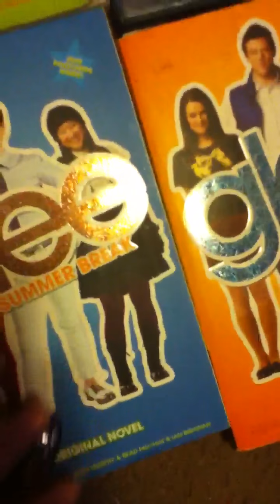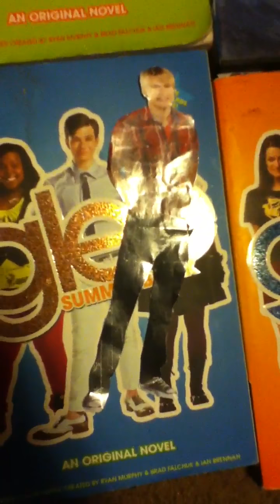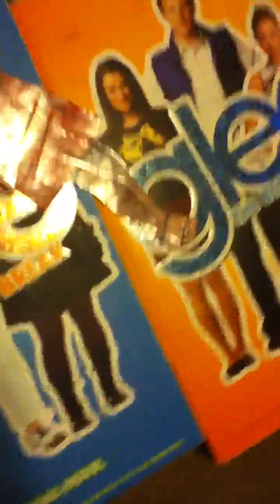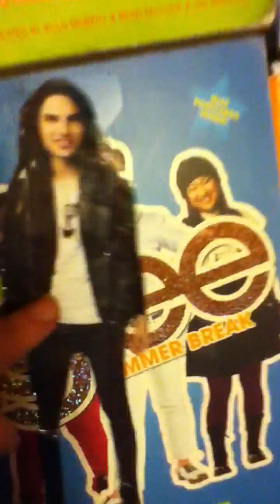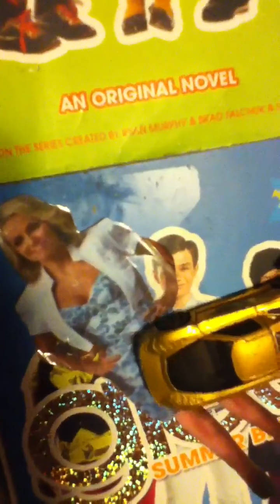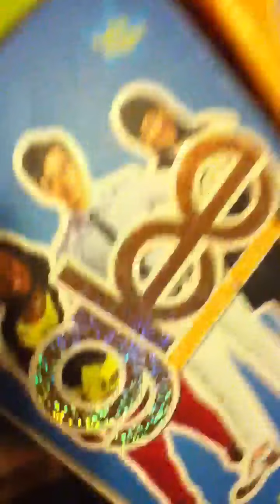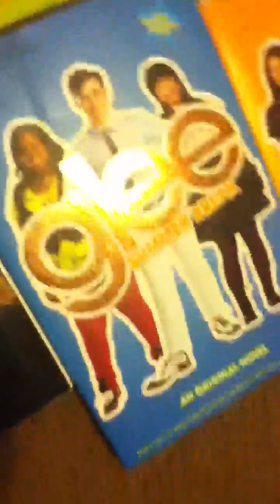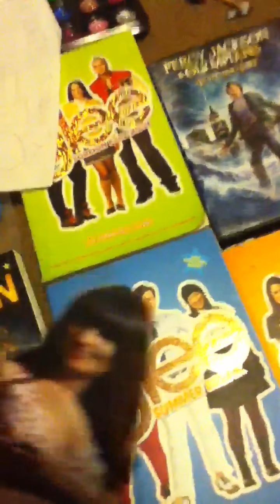Glee Cars Intro with Rachel Berry and all the other Cast me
Just the intro to this dumb series